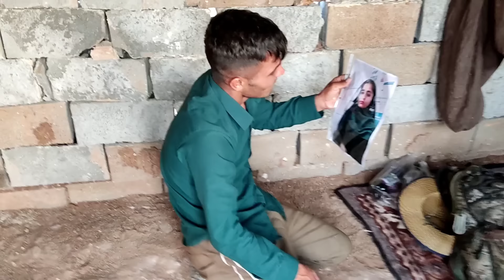"Shahab in search of his lost love"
After the disappearance of his fiancee, Shahab is now holding the photo of his beloved with great anxiety and stress and is looking for him non-stop.
This situation is very sad and confusing for Shahab. He is overwhelmed with grief and does not know what to do.